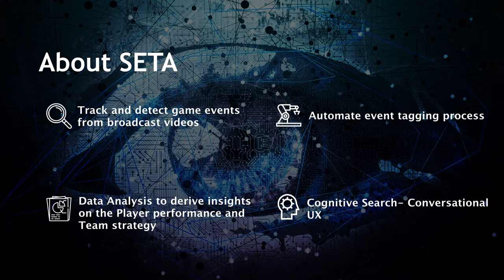SETA- Sports Event Tagging Automation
Sports Event Tagging Automation (SETA)- An alternate for manual game event tagging.
* An AI-based solution to automate the manual game event tagging
   process
* Deep Learned system will track game events from the broadcast
   videos
* Significant reduction in the turn around time to develop game event
   database
* Advanced data analytics platform- To derive insights on player
   performance